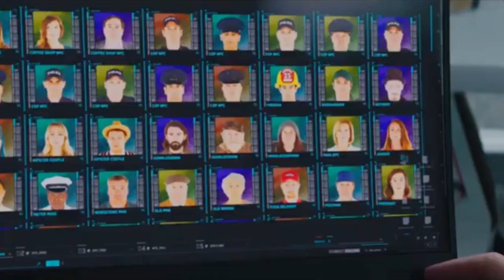GTA 5 Series PART 2: Sweetie